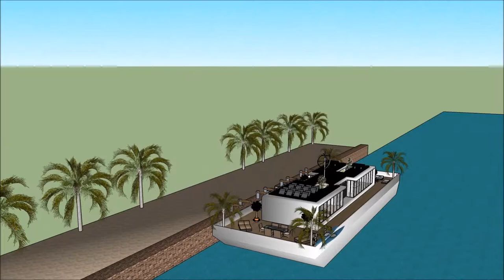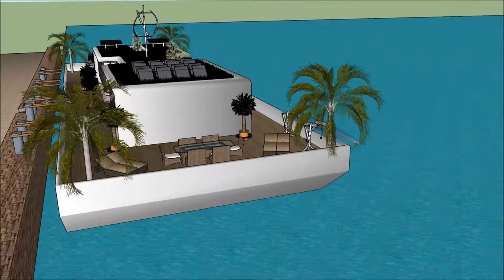Converted barge Floating house luxury mansion Amsterdam architects in Holland Amsterdam luxury Float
The floating house villa houseboatzania launching an innovative high-end luxury yacht floating house villa mansion home design potentially as a display of exhibition of Converted barge Floating house luxury mansion Amsterdam architects in Holland Amsterdam luxury Float.

The collection of the Floating house villa houseboatzania concept of Converted barge Floating house luxury mansion Amsterdam architects in Holland Amsterdam luxury Float consists of high luxury and architectural art pieces in minimalism combined with living on the waterfront of the harbour.

The floating house villa mansion yacht design has the basis to sustain living with high standards and contemporary structural design - Converted barge Floating house luxury mansion Amsterdam architects in Holland Amsterdam luxury Floatwith numerous of prospects for excessive living and celebrating the desire of life worldwide: